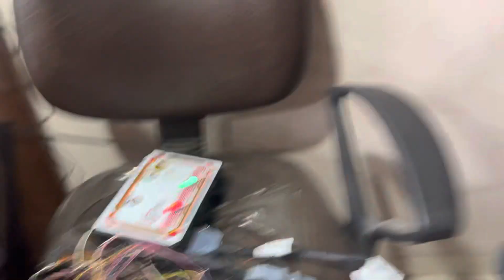All In 1 simulator tested on w211/209 with can basic version